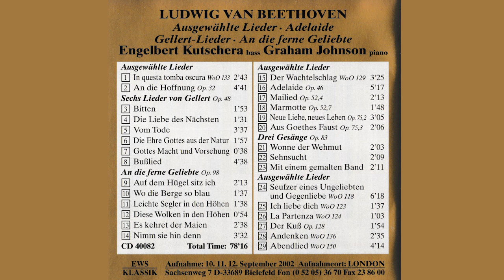Ludwig van Beethoven - [4] Die Liebe des Nächsten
Sechs Lieder von Gellert Op. 48

EWS Klassik

29 Lieder nach Gedichten von Gellert, Goethe u.a.

Begleiter am Flügel:
Graham Johnson
“Ehern in Wort und Ton, am Schluss reuevoll und bußfertig, findet die tiefe religiöse Bindung Beethovens in den Gellert-Liedern ihren Ausdruck.”

...”An die ferne Geliebte” lässt in
dieser herausragenden Interpre-
tation, voller Herzenswärme und Sehnsuchtsverlangen, auch Leid
und Schmerz erahnen.”
...”Adelaide”, sängerisch und pia- nistisch eine Glanzleitung, gleichsam ein strahlender Höhepunkt dieser
CD, gilt es neben weiteren Kostbarkeiten Beethovenscher
Liedkunst neu zu erleben.”
“Diese Einspielung spiegelt in ihrer Gründlichkeit und dem Ernst des Nachspürens die bedingungslose Bereitschaft der Künstler wider, Beethoven für unsere Zeit neu erfahrbar zu machen. Die Lieder
sind erfüllt mit dem feinsten innig-
sten Interpretationsvermögen des
Sängers und der Brillanz der schon
legendär gewordenen Liedbegleit-
kunst des Pianisten von Weltrang.”
Aufnahme: 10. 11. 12. September 2002
Aufnahmeort: London